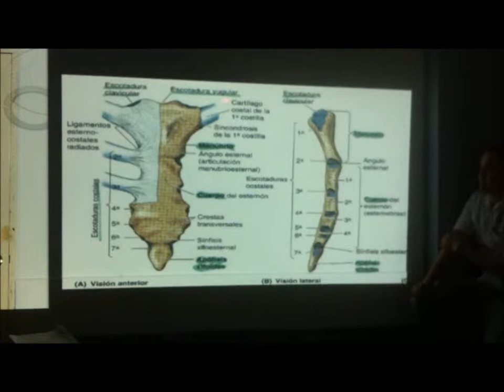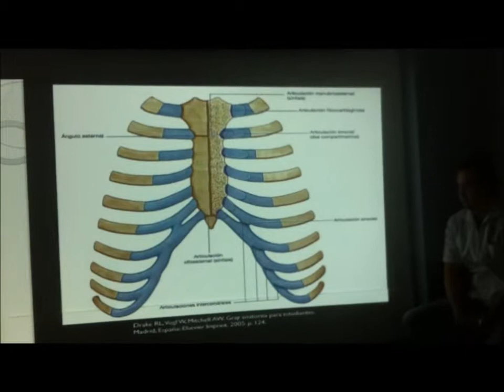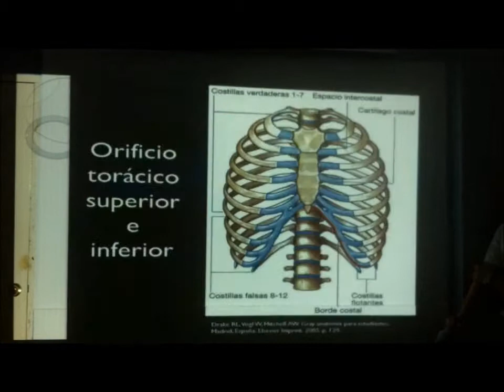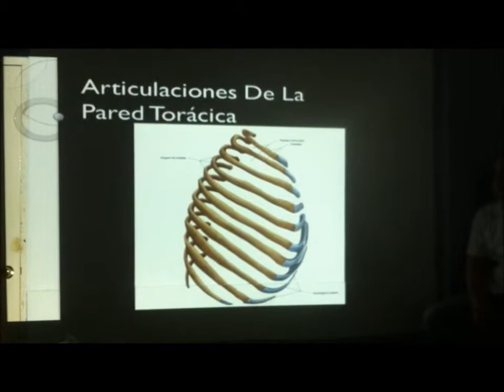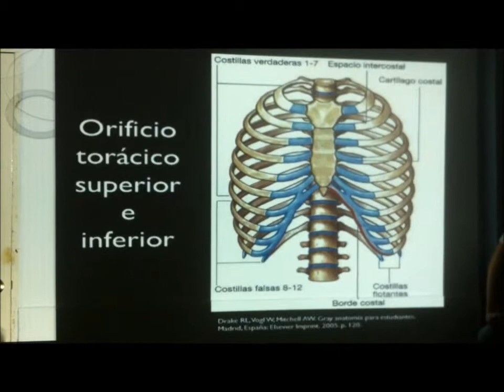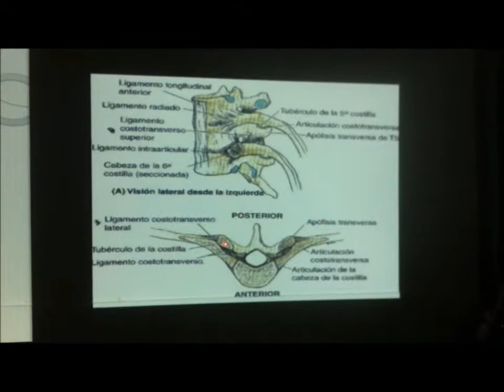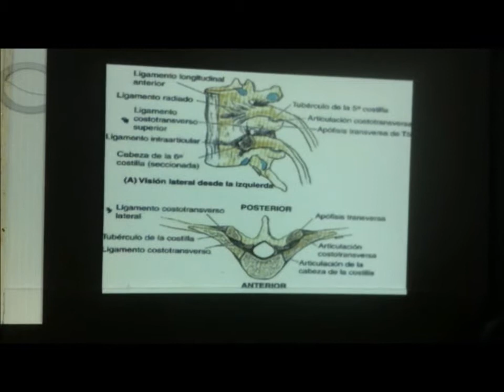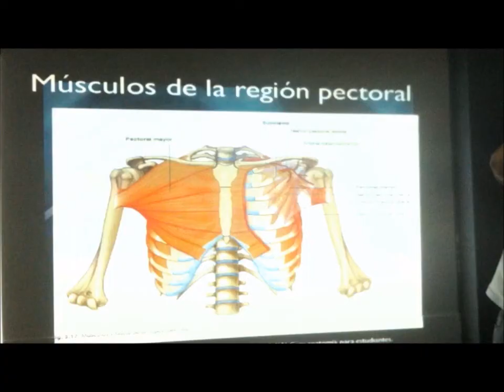Exposicion Equipo 1 Seccion 202 Torax (2/3).wmv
Anatomia Humana II
Equipo 1   Seccion 202
Parte 2/3  Torax
Contenido: esternon, orificios toracicos, articulaciones de la pared toracica.